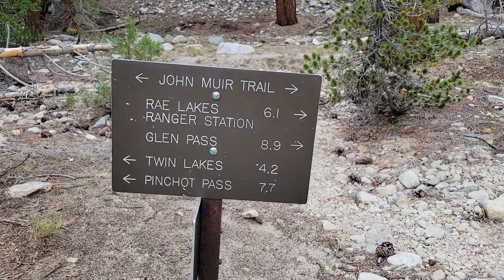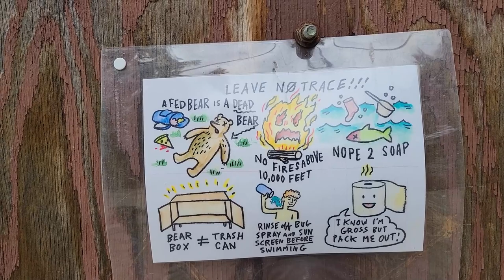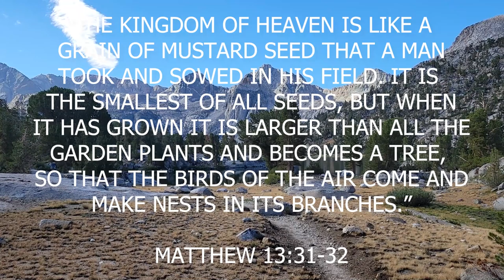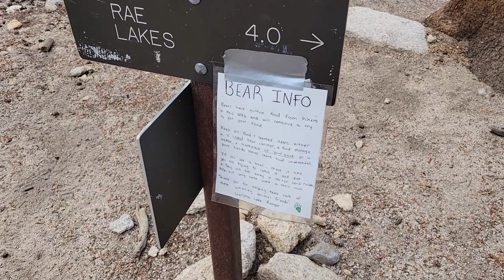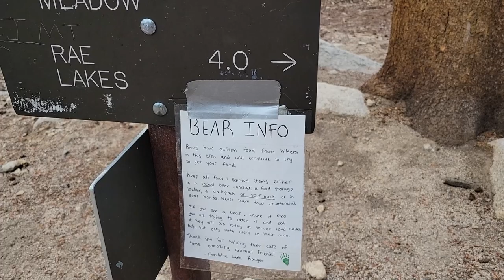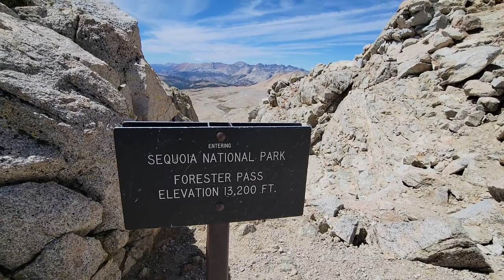Bishop to Mt. Whitney to Onion Valley: Part 3 (The Suspension Bridge)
The husband and wife duo, Weatherman and Cliffsquatter, have hiked the John Muir Trail north and southbound both four times. Twice north and twice south. 2022 the plan was to take Cliffsquatter's parents (Team Turtles) on their first ever John Muir Trail hike that took place 15-years ago. That trip was from Bishop, South Lake to Mt. Whitney and then back to Bishop, South Lake. However, our two hikers were only able to get to Mt. Whitney since they only had one week and they "were not in shape"!

2022's trip consists of 15 days. That should be enough time to finish, but will they? Does Team Turtle make it all the way? Will there be too many monsoon storms to stop them in our hikers' tracks? Will a bear scare them off? Watch the entire 5-Part Series from Bishop Pass to Mt. Whitney to Onion Valley to find out.

Video Edited by Joshua Richardson